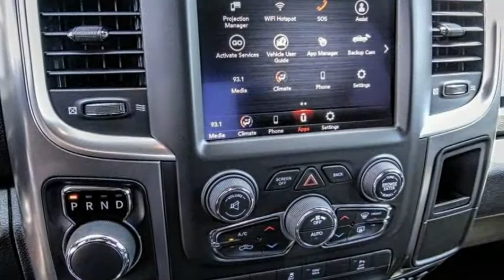2021 Ram 1500 Classic VAN NUYS LOS ANGELES SAN FERNANDO VALENCIA CANOGA PARK RM212258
2021 Ram 1500 Classic Warlock 4x4 Quad Cab 6'4 Box

RUSSELL WESTBROOK CHRYSLER DODGE JEEP RAM PROUDLY SERVICING VAN NUYS, LOS ANGELES, SAN FERNANDO, VALENCIA, CANOGA PARK, & SURROUNDING SOUTHERN CALIFORNIA LOCATIONS. THIS RED 2021 Ram 1500 CLASSIC IS EQUIPPED WITH A 3.6L V6 24V VVT, AUTOMATIC TRANSMISSION, AND RECEIVES AN ESTIMATED 16 City/23 Hwy MPG. CONTACT RUSSELL WESTBROOK CHRYSLER DODGE JEEP RAM OF VAN NUYS TO SCHEDULE A TEST DRIVE AND TAKE THIS 2021 Ram 1500 CLASSIC HOME TODAY, OR VISIT OUR SHOWROOM CONVENIENTLY LOCATED AT 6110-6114 VAN NUYS BLVD VAN NUYS, CA 91401. STOCK #: RM212258 | 2021 Ram 1500 CLASSIC POWER WINDOWS AIR CONDITIONING ALLOY WHEELS 2021 Ram 1500 CLASSIC Warlock 4x4 Quad Cab 6'4 Box Russell Westbrook Chrysler Dodge Jeep Ram of Van Nuys is driven and focused to ensure the highest customer satisfaction. A team above all, but above all a team. Price includes: $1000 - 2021 National Retail Consumer Cash 21CM1. Exp. 06/01/2021 STOCK #: RM212258 | VIN: 1C6RR7GG6MS547400 | 2021 Ram 1500 CLASSIC POWER WINDOWS AIR CONDITIONING ALLOY WHEELS Russell Westbrook CDJR of Van Nuys